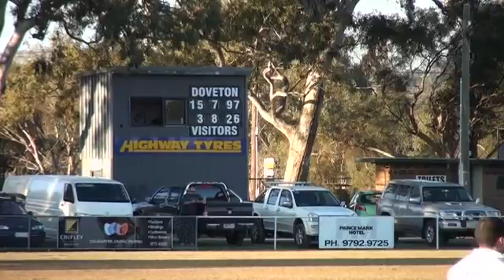SEFNL_2016_SEN_RD13_Doveton V Tooradin-Dalmore_2nd Half.mp4